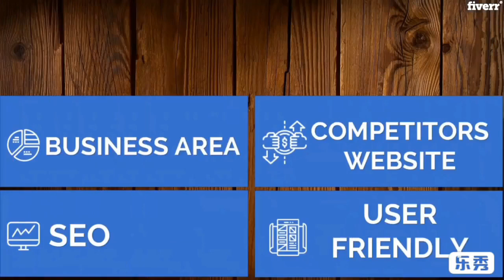Customize and update your website - Best Website Builders & CMS service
Link to this gig:
Customize and update your website Special discount
Best cheap Website Builders & CMS Service
Looking for a new website or a redesign? I can turn your site into a beautiful, lead-generating machine. Here's my process:
You complete my detailed intake formYou'll be presented with a design concept which I will revise with you until it's just what you wantI will set the build live for youI provide a 15-day warranty
Throughout the process, you'll be supported by MY Client Relationship and Project Managers.
Will you host my site?,No you will need to setup a hosting account with godaddy or any other hosting service this is usually as cheap as $5 a month.,Do I need a domain?,Yes you will need to buy a domain first I recommend using godaddy you can usually find a domain for one dollar.,How long does it take to build a site?,Once I have got all the content including text and images, it should take 2 - 10 days for us to design and build a website for you. This may vary for complex projects. Feel free to discuss your project for the precise time span.
GoDaddy,Blog,Business,Education,Portfolio,Entertainment,Marketing,Payment,Social Media,Shipping,Form,Membership